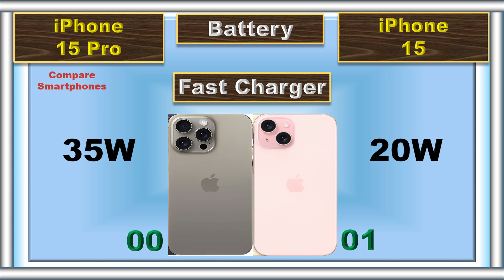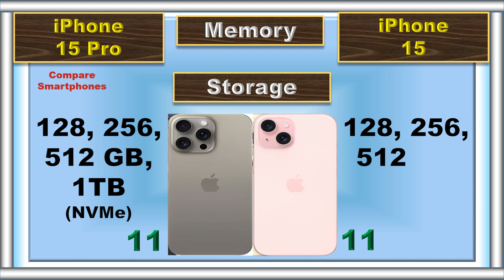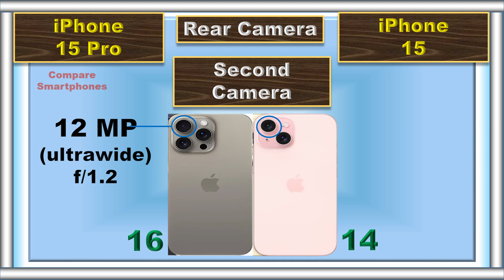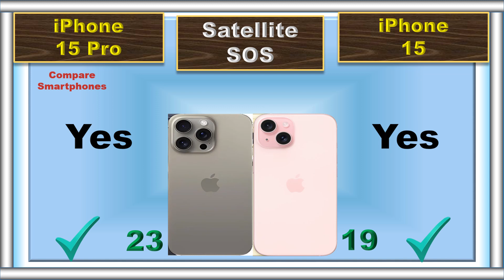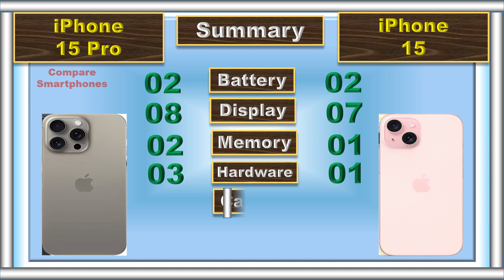iPhone 15 Vs iPhone 15 Pro: The Ultimate Face-off!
In this showdown, we're putting the iPhone 15 head-to-head with the iPhone 15 Pro to see which one deserves a spot in your pocket! 🤩📊 From cameras to performance, we leave no stone unturned in this epic battle of the iPhones. Don't miss it! 📸💥

📌 Timestamps:
0:00 Intro
0:04 Battery
0:09 Fast Charger
0:14 Wireless Charger
0:21 Weight
0:28 Thickness
0:35 Display Type
0:42 Screen Size
0:49 Refresh Rate
0:55 Resolution
1:02 Peak Brightness
1:08 PWM Dimming
1:14 Screen Protection
1:20 Dust and Water Resistant
1:28 RAM
1:35 Storage
1:46 Card Slot
1:53 Processor
2:01 GPU
2:09 Operating System
2:18 Rear Main Camera
2:30 Rear Second Camera
2:40 Rear Third Camera
2:50 Rear Fourth Camera
2:56 Rear Camera Video Recording
3:06 Main Front Camera
3:16 Second Front Camera
3:27 Front Camera Video Recording
3:36 3.5 mm Jack
3:41 Satellite SOS
3:47 Auction Button
3:53 Loud Speaker
4:00 Fingerprint Scanner
4:06 USB Type
4:12 Network
4:19 Price
4:28 Summary
4:44 Final Result